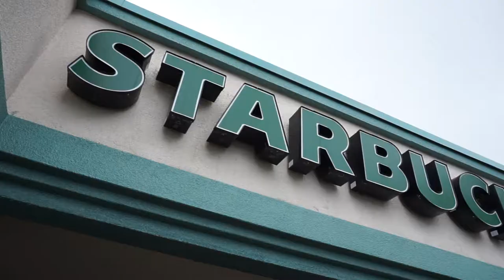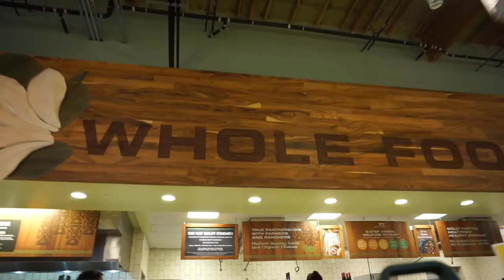👴🏽MEL GIBSON NEEDS TO SEE THIS⭕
VLOG 022

Chelsea does something she hasn't done in a very long time and you find out the one thing I am self-conscious about!